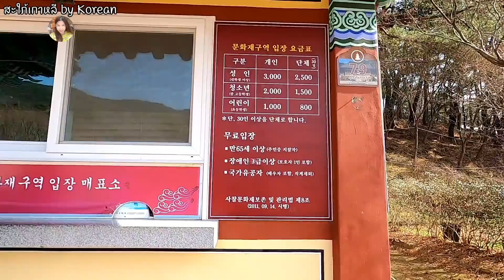เที่ยววัดพุทธในเกาหลี EP.306โรงเเรมเกาหลีสมัยก่อน วันเเรกที่พ่อกับเเม่มาวัดพุทธกับซอในเกาหลี